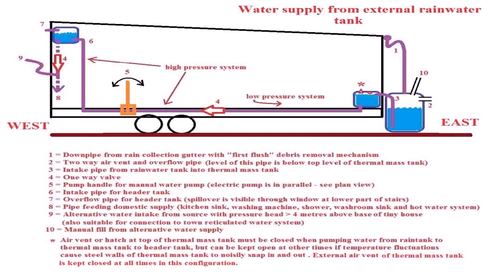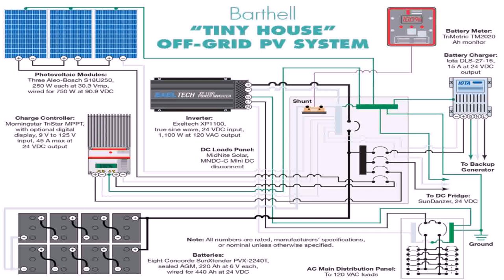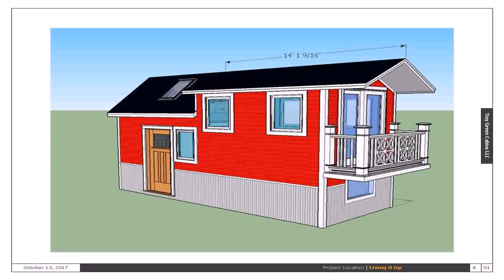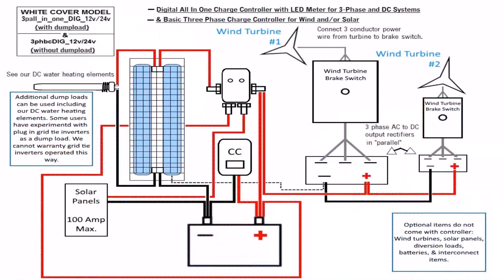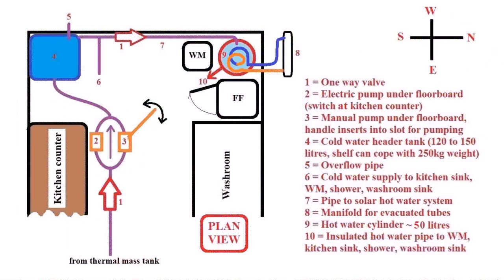Tiny House Electric Water Heater (see description)